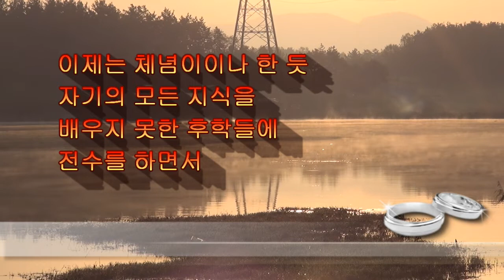석양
서산에 내려앉은 저 해는
임처럼 사라질 때
어떤 학자는 어깨에 메고 있는
것들을 다 내려놓고